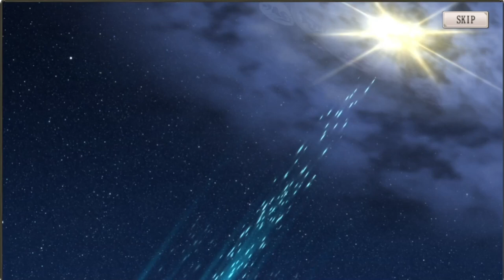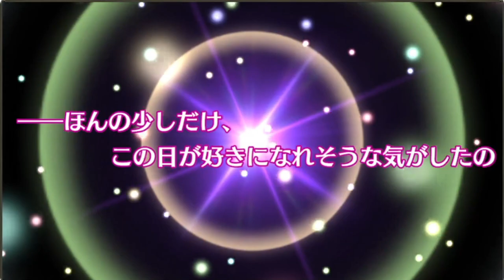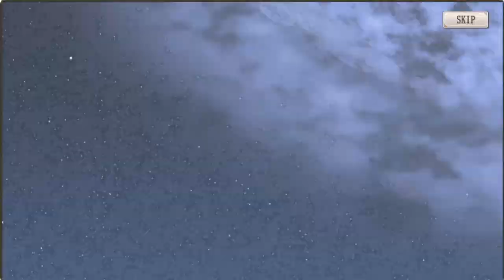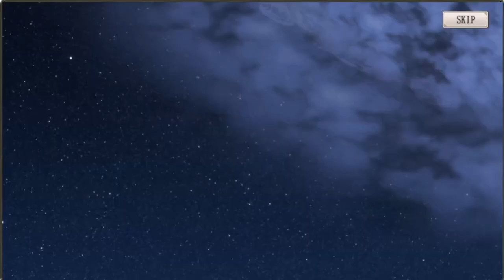【ミナシゴノシゴト】異界煌夜の冬至聖歌ガチャ第2弾【DMM】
ミナシゴノシゴトの異界煌夜の冬至聖歌ガチャ第2弾動画です。
果たして、ナポレオン、クリストゥスはお迎え出来るのかッ！

ID：YUYN7HGW